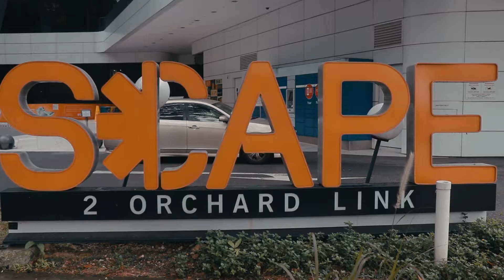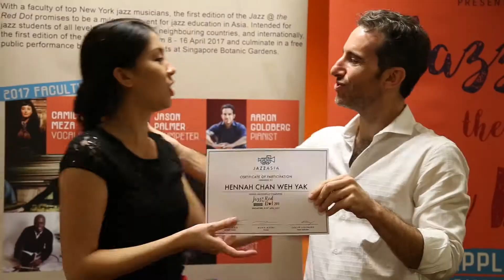Jazz @ the Red Dot 2017 Recap